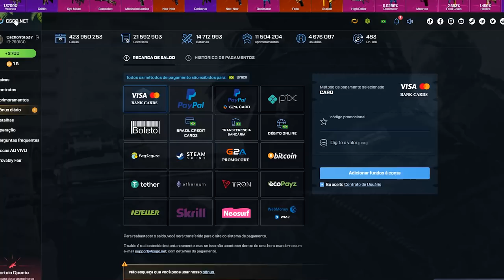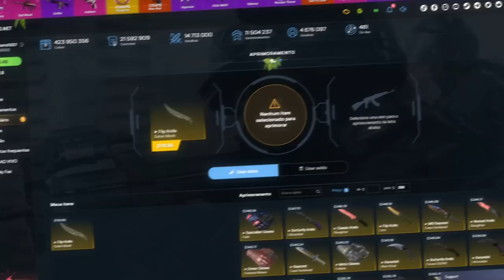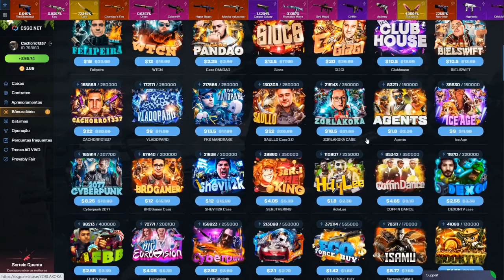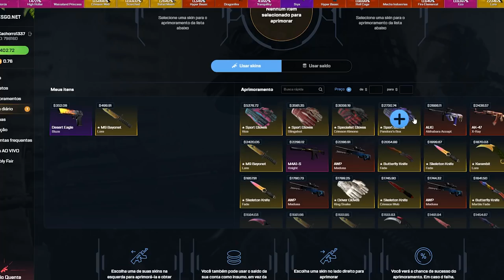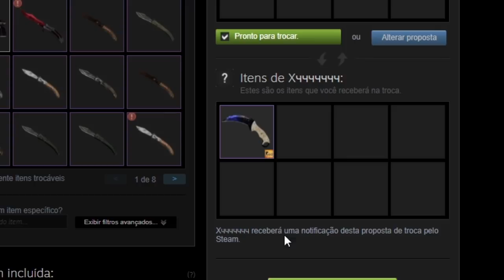chegou a "GOLD GLOCK"...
Finalmente peguei a skin High Tier de CS:GO que faltava na coleção para o sorteio desse mês de quem utiliza do cupom DOG no csgo.net